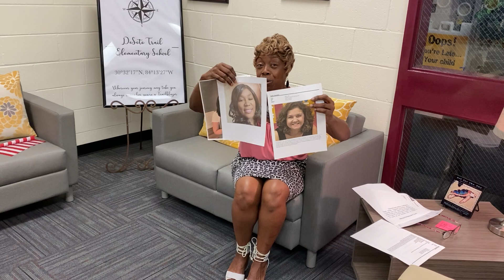WDTS News 10-21-20